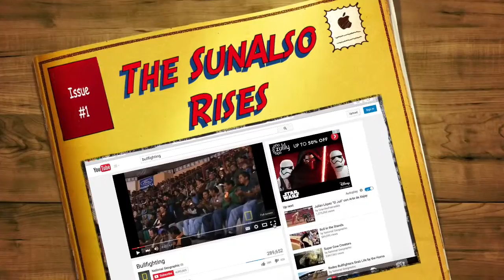The Sun Also Rises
IB English Assignment